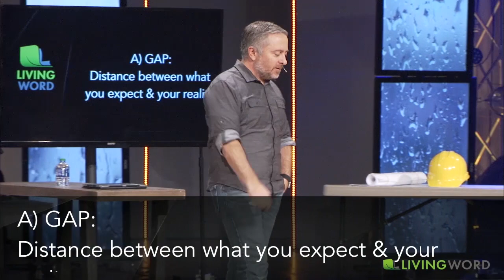You Can Have Victory! - WakeUP Daily Bible Study - 12-6-18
Today's Scripture Reference: Proverbs 13:12